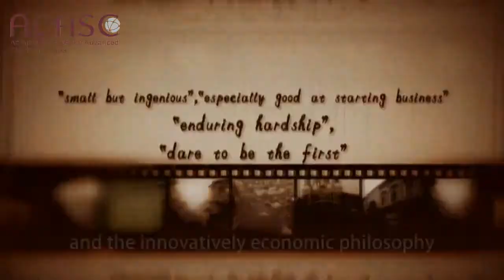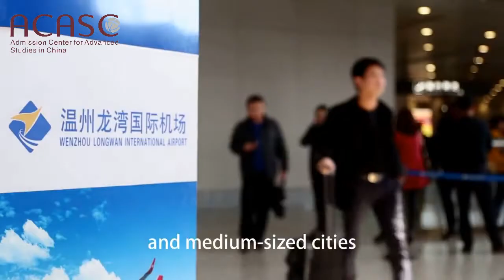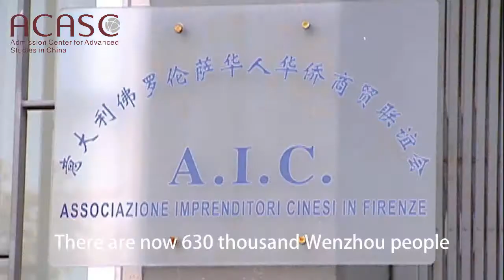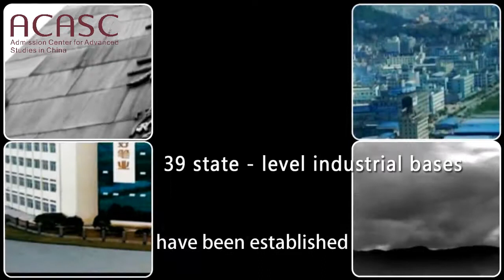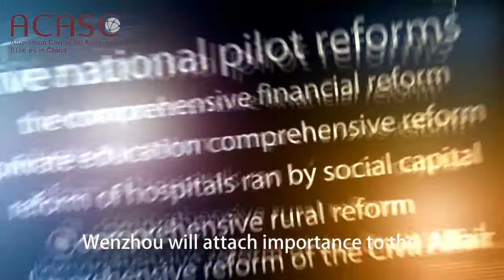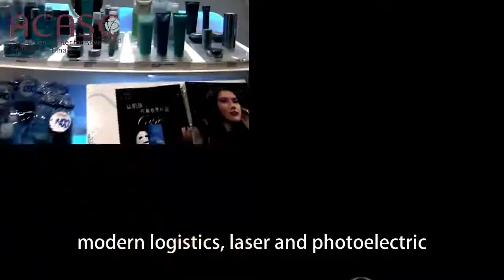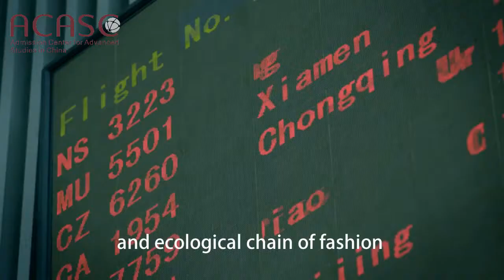Wenzhou Medical University （温州医科大学）in Wenzhou City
Welcome to Wenzhou Medical University （温州医科大学），

Looking for a top medical school in China? Look no further than Wenzhou Medical University! Located in the beautiful city of Wenzhou in Zhejiang Province, Wenzhou Medical University is a world-class institution that provides exceptional medical training.

If you're interested in studying medicine in China, be sure to check out Wenzhou Medical University! They offer a wide range of undergraduate and graduate medical programs, and their faculty are some of the best in the country. They've also been ranked among the top medical schools in Asia Pacific by the Shanghai Jiao Tong University's Academic Ranking of World Universities, so you can be sure that you're receiving top-notch training.